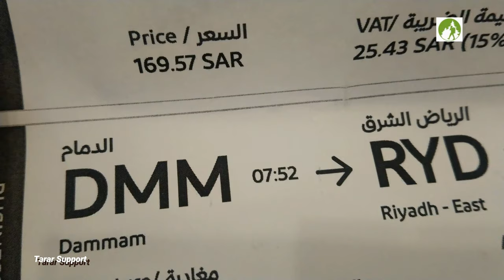Saudi Arabia Travel By Train Dammam To Al Riyadh Journey 2023 |Middle East Journey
Saudi Arabia Travel By Train Dammam To Al Riyadh Journey 2023. Welcome to tarar Support in 2023. In this video, Saudi Arabia Railway Journey. My journey is from Dammam To Al Riyadh. Dammam to Riyadh is about 449 Km. The train takes 4 hours. The first-class ticket price is 195 SAR about 52 USD. There are three rail routes in Saudi Arabia—Dammam to Al Riyadh, Riyadh to Hail Jauf, and Mecca to Madina. This route was opened in 1981.